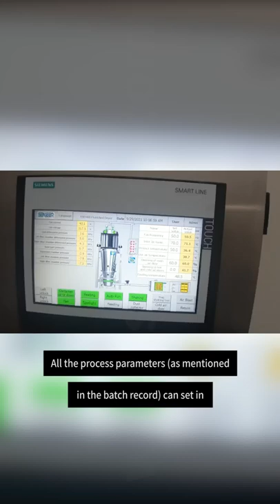All The Process Parameters Can Set In PLC Of FBD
All the process parameters (as mentioned in the batch record) can set in PLC of FBD and start the process as defined and monitor the process flow accordingly.

If you are interested in fluid bed dryer or you are in need of fluid bed dryer, please contact Senieer, we will provide you with the most professional customized service!